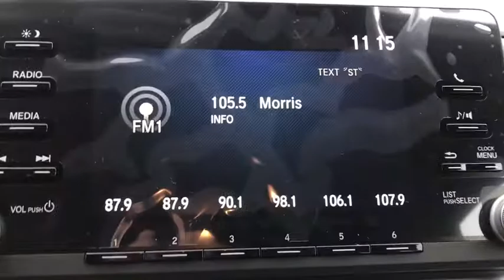2020 Honda Accord Elgin, Schaumburg, Barlett, Barrington, Hoffman Estate, IL E6907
Modern Steel Metallic New 2020 Honda Accord available in Elgin, Illinois at McGrath Honda Elgin. Servicing the Schaumburg, Barlett, Barrington, Hoffman Estate, IL area.

2020 Randall Rd.

Trunk Rear Cargo Access,Compact Spare Tire Mounted Inside Under Cargo,Light Tinted Glass,Fully Automatic Projector Beam Led Low Beam Daytime Running Auto High-Beam Headlamps w/Delay-Off,Galvanized Steel/Aluminum Panels,Body-Colored Power Side Mirrors w/Manual Folding,Wheels: 17 Silver-Painted Alloy,Body-Colored Rear Bumper,Fixed Rear Window w/Defroster,Tires: 225/50R17 AS,Chrome Side Windows Trim and Black Front Windshield Trim,LED Brakelights,Chrome Grille,Speed Sensitive Variable Intermittent Wipers,Body-Colored Door Handles,Steel Spare Wheel,Clearcoat Paint,Body-Colored Front Bumper,Radio w/Seek-Scan  Clock and Steering Wheel Controls,Outside Temp Gauge,Front Center Armrest and Rear Center Armrest,Manual Tilt/Telescoping Steering Column,Manual Adjustable Front Head Restraints and Manual Adjustable Rear Head Restraints,Seats w/Cloth Back Material,Engine Immobilizer,4-Way Passenger Seat -inc: Manual Recline and Fore/Aft Movement,Valet Function,Proximity Key For Push Button Start Only,Remote Keyless Entry w/Integrated Key Transmitter  Illuminated Entry  Illuminated Ignition Switch and Panic Button,Perimeter Alarm,Air Filtration,Integrated Roof Antenna,Full Folding Bench Front Facing Fold Forward Seatback Rear Seat,Glove Box,Day-Night Rearview Mirror,Carpet Floor Trim and Carpet Trunk Lid/Rear Cargo Door Trim,Gauges -inc: Speedometer  Odometer  Engine Coolant Temp  Tachometer  Trip Odometer and Trip Computer,Cruise Control w/Steering Wheel Controls,1 LCD Monitor In The Front,6-Way Driver Seat -inc: Manual Recline and Fore/Aft Movement,Full Floor Console w/Covered Storage  Mini Overhead Console w/Storage and 2 12V DC Power Outlets,Cargo Area Concealed Storage,Power Fuel Flap Locking Type,Power Rear Windows,HVAC -inc: Underseat Ducts,Cloth Door Trim Insert,Interior Trim -inc: Piano Black Instrument Panel Insert  Piano Black Door Panel Insert and Metal-Look Interior Accents,Systems Monitor,Instrument Panel Covered Bin  Driver / Passenger And Rear Door Bins,Remote Releases -Inc: Power Cargo Access,Dual Zone Front Automatic Air Conditioning,FOB Controls -inc: Trunk/Hatch/Tailgate and Windows,Driver Foot Rest,Full Cloth Headliner,Front Map Lights,2 12V DC Power Outlets,Full Carpet Floor Covering -inc: Carpet Front And Rear Floor Mats,Distance Pacing w/Traffic Stop-Go,Rear Cupholder,Cargo Space Lights,Cloth Seat Trim,Fade-To-Off Interior Lighting,Trip Computer,Digital/Analog Display,Front Cupholder,Delayed Accessory Power,Power 1st Row Windows w/Driver And Passenger 1-Touch Up/Down,Power Door Locks w/Autolock Feature,Driver And Passenger Visor Vanity Mirrors w/Driver And Passenger Illumination,Radio: 160-Watt AM/FM Audio System -inc: 4 speakers  7 screen w/customizable feature settings  1.0-amp USB audio interface port in front console  Bluetooth HandsFreeLink  Bluetooth streaming audio  radio data system (RDS) and speed-sensitive volume compensation (SVC),Front Bucket Seats -inc: driver's seat manual height adjustment,Transmission w/Driver Selectable Mode,Transmission: Continuously Variable -inc: sport mode,Front-Wheel Drive,4-Wheel Disc Brakes w/4-Wheel ABS  Front Vented Discs  Brake Assist  Hill Hold Control and Electric Parking Brake,Electric Power-Assist Speed-Sensing Steering,Front And Rear Anti-Roll Bars,Multi-Link Rear Suspension w/Coil Springs,Engine: 1.5T I-4 DOHC 16-Valve Turbocharged VTEC,Battery w/Run Down Protection,Strut Front Suspension w/Coil Springs,Gas-Pressurized Shock Absorbers,3.24 Axle Ratio,14.8 Gal. Fuel Tank,Single Stainless Steel Exhaust,Curtain 1st And 2nd Row Airbags,Airbag Occupancy Sensor,Collision Mitigation Braking System (CMBS) + FCW,Low Tire Pressure Warning,Dual Stage Driver And Passenger Seat-Mounted Side Airbags,Back-Up Camera,Outboard Front Lap And Shoulder Safety Belts -inc: Rear Center 3 Point  Height Adjusters and Pretensioners,Dual Stage Driver And Passenger Front Airbags,Driver And Passenger Knee Airbag,VSA Electronic Stability Control (ESC),Lane Departure Warning,ABS And Driveline Traction Control,Rear Child Safety Locks,Lane Keeping Assist,Side Impact Beams